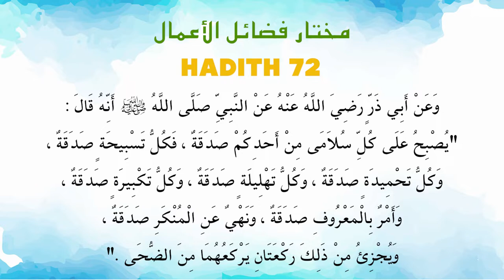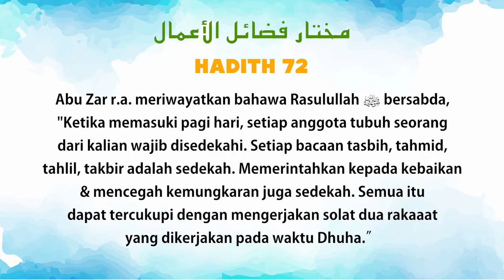Ustaz Amin - Hadith Mukhtar 72